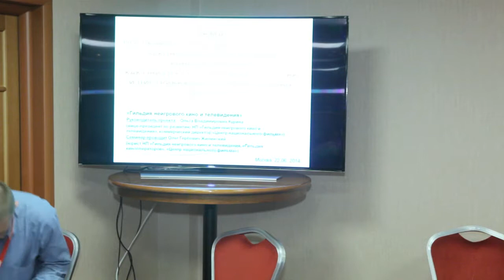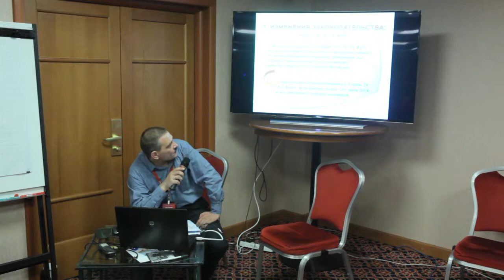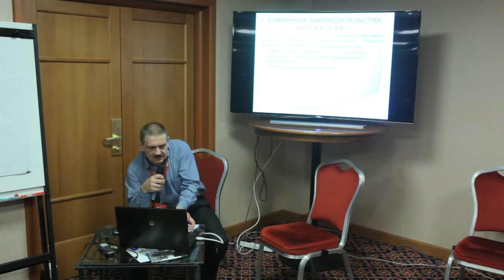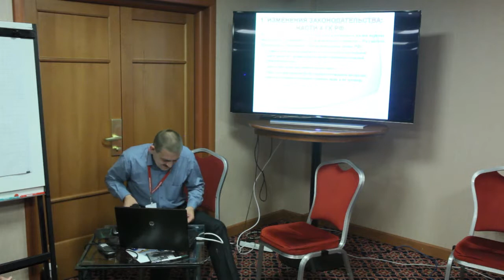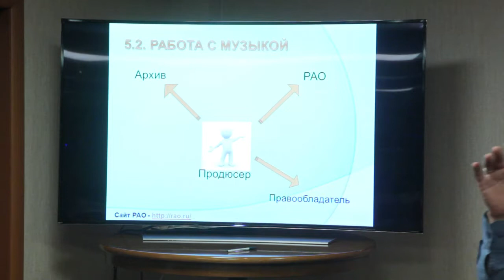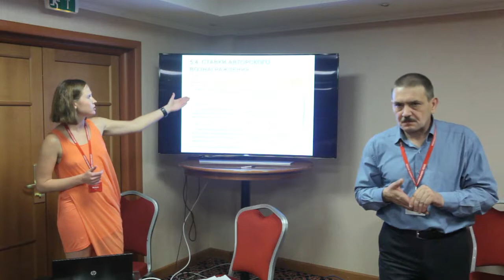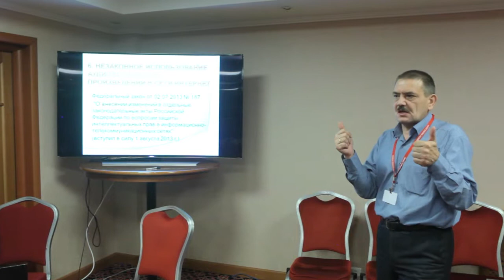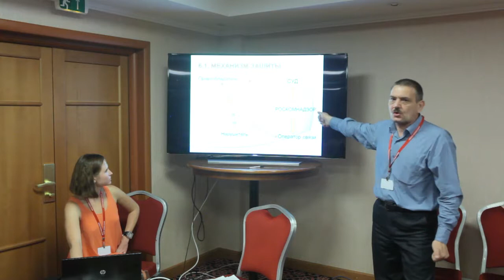Юридический семинар в рамках Moscow Business Square-2014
ПОСЛЕДНИЕ ИЗМЕНЕНИЯ В РОССИЙСКОМ ЗАКОНОДАТЕЛЬСТВЕ В СФЕРЕ КИНЕМАТОГРАФИИ: КАК ОНИ ОТРАЗЯТСЯ НА ПРОИЗВОДСТВЕ И ДИСТРИБЬЮЦИИ ДОКУМЕНТАЛЬНЫХ ФИЛЬМОВ?